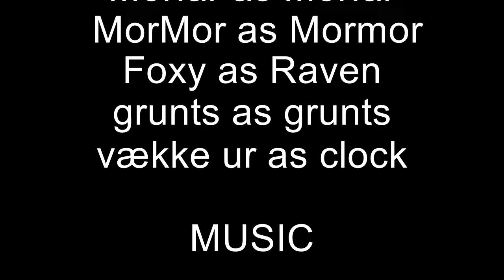Mormor morfars revenge Episdoe 1 må ikke ses før guld brølup